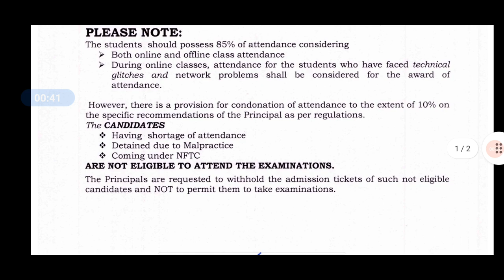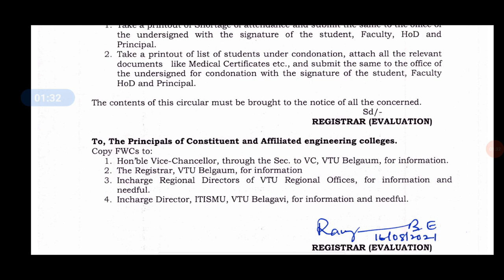Vtu update|important update today#vtu updates today|students solution